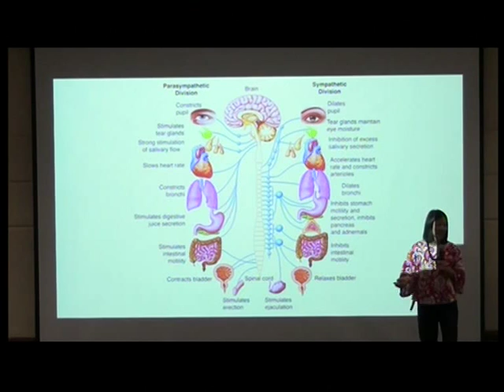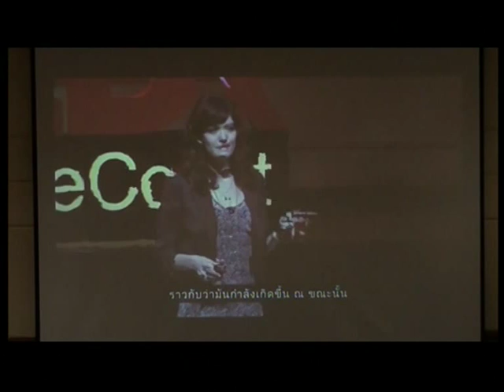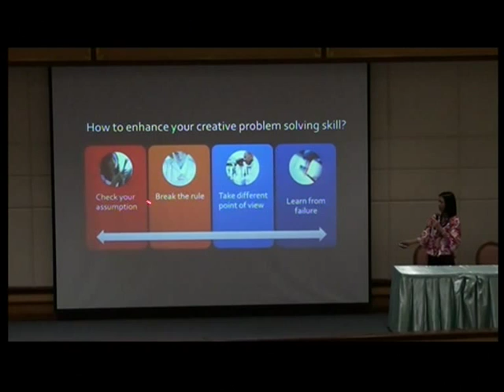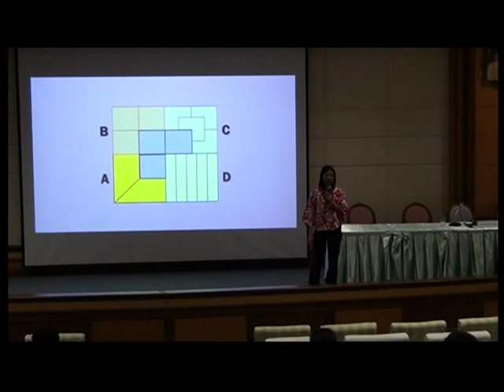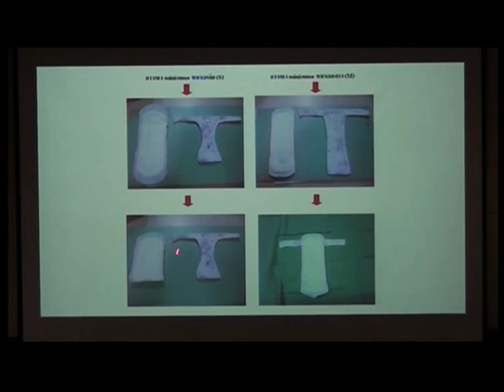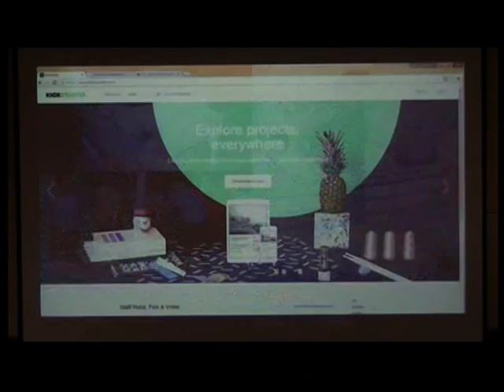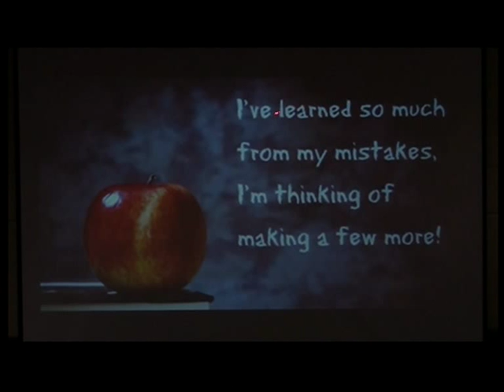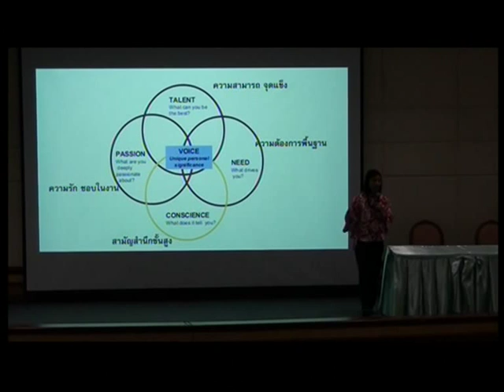QSNICH Happiness and creative problem Solving 2/2